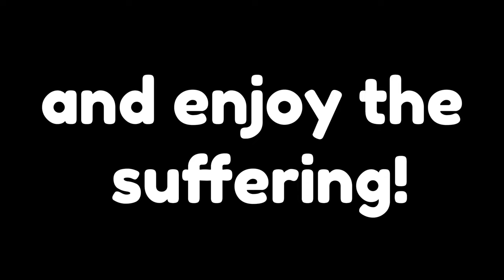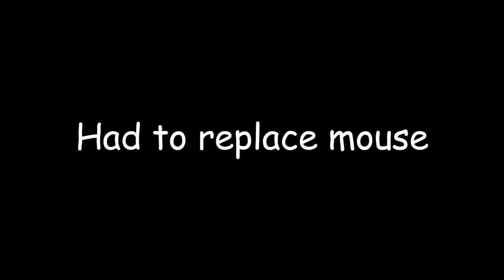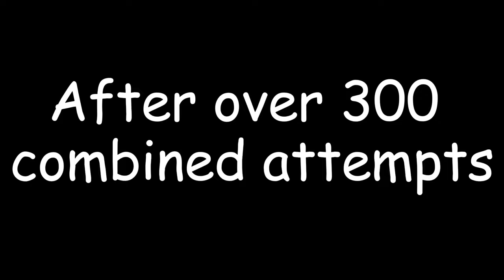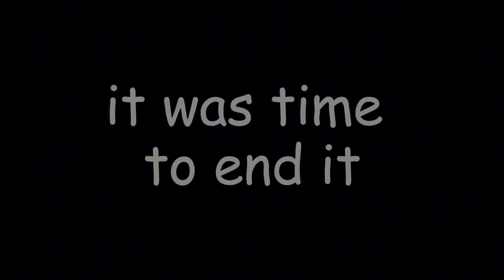Can You Beat ULTRAKILLS Prime Sanctums With Only Red?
After a veryyyy long time, I finished the challenge and laid red only to rest, I am NEVER returning to ultrakill challenges (unless I need money lol)

Chapters:
0:00 - Intro
0:46 - Minos Prime (easier than CoKM)
3:01 - The Warning
9:04 - One Must Imagine Zone Happy One Must Imagine Zone Happy One Must Imagine Zone Happy One Must Imagine Zone Happy One Must Imagine Zone Hap
13:06 - I am not happy.
16:50 - I am euphoric
19:16 Outro

"ULTRAKILL is a fast-paced ultraviolent retro FPS combining the skill-based style scoring from character action games with unadulterated carnage inspired by the best shooters of the '90s. Rip apart your foes with varied destructive weapons and shower in their blood to regain your health." - Stolen from ULTRAKILLs steam page